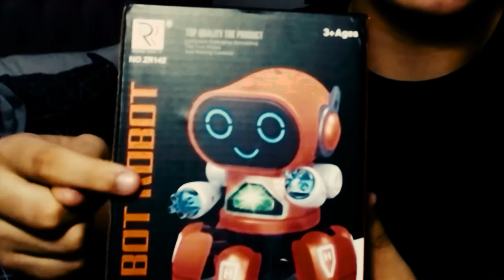COMPREI UM ROBÔ ASSOMBRADO NA INTERNET! RICHARD VLOG